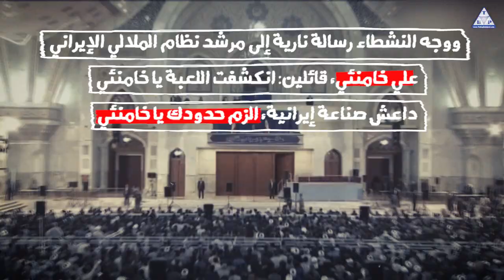داعش والميليشيات صناعة إيرانية لهدم المدن العراقية والعربية